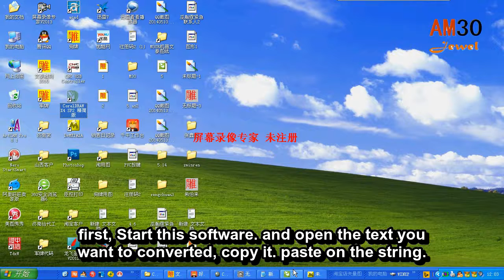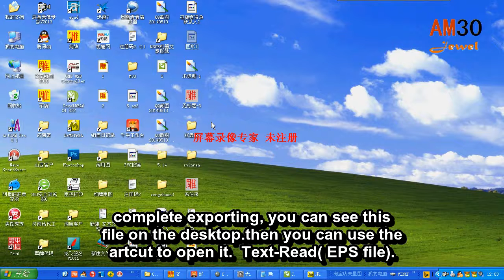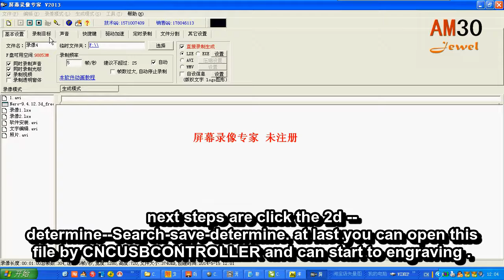AM30 Jewelery engraving machine ARTCUT Language Convert Video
AM30 mini cnc jewelery engraving machine teaching video